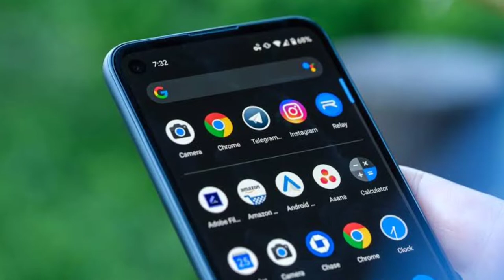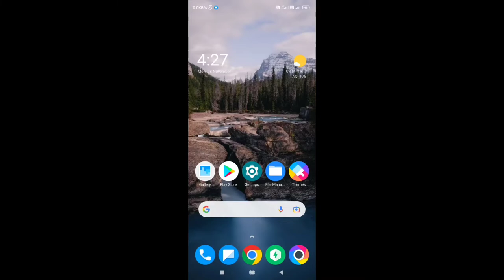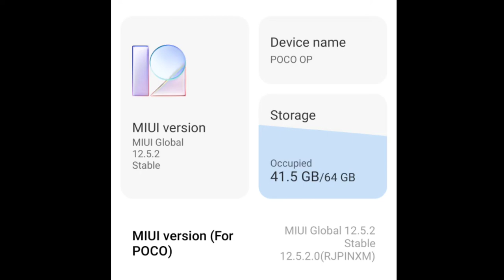Poco M2 Pro Auto Touch Problem Solution ? | MultiTouch Touch issue | Ayan Official Tech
Poco M2 Pro Ghost Touch Issue Solve Or Not? | Ghost Touch Problem | Ayan Official Tech

GHOST TOUCH || FIXED || simple tricks || Permanent Ghost-Touch Fix for all Smartphones

miui 12.5 update poco x2
miui 12.5 update redmi note 8 pro
miui 12.5 update poco m2 pro